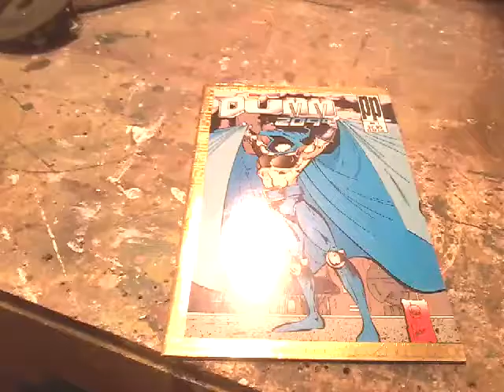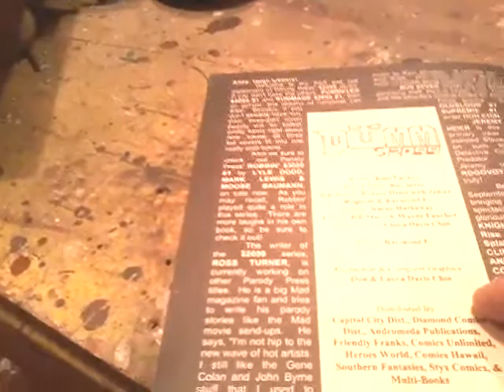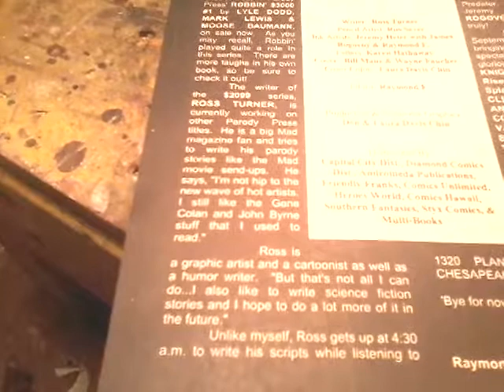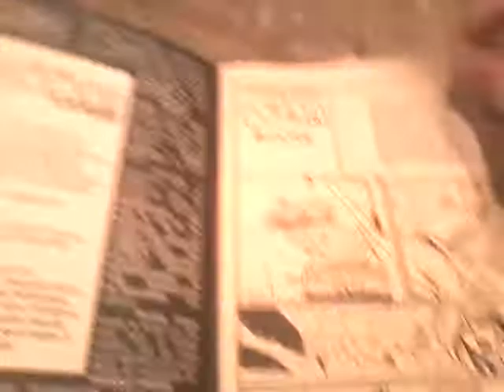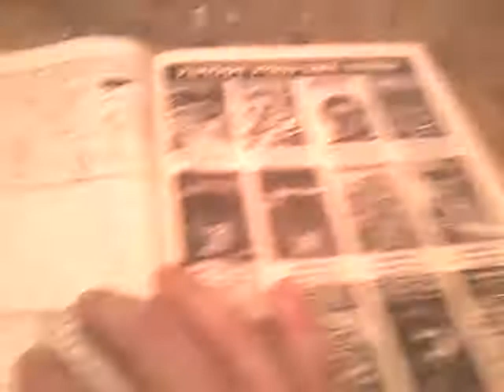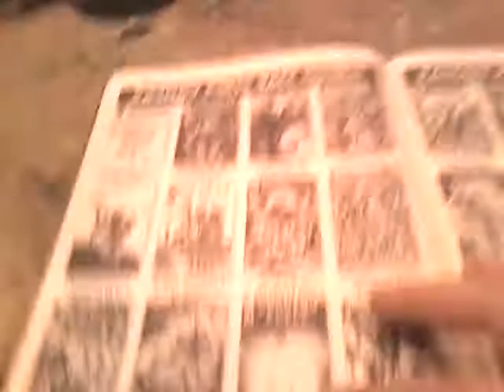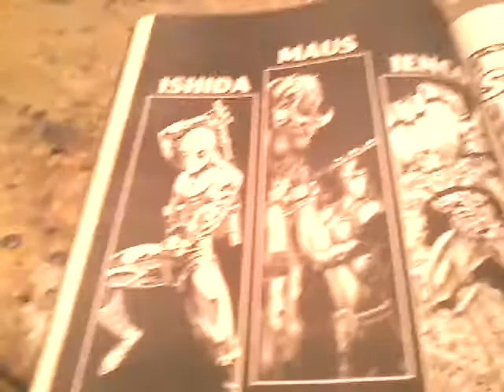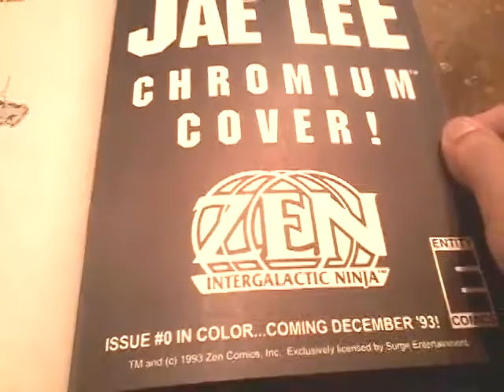Dumm $2099 Comic Showcase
From Parody Press.